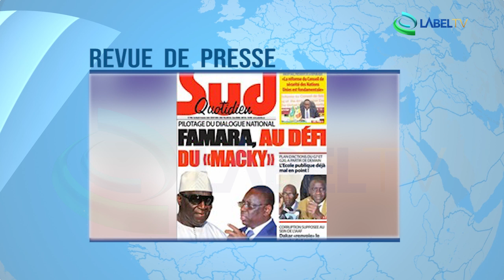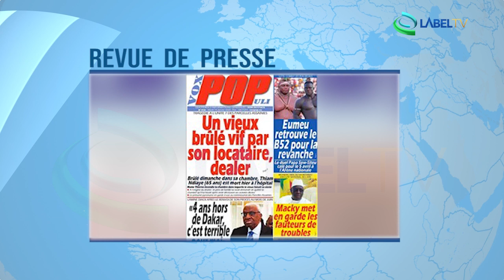Revue de Presse Afrique du 14 01 2020 LabelTV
LabelTV - INFOS
TNT EXCAF N 105 / TV ORANGE N 52